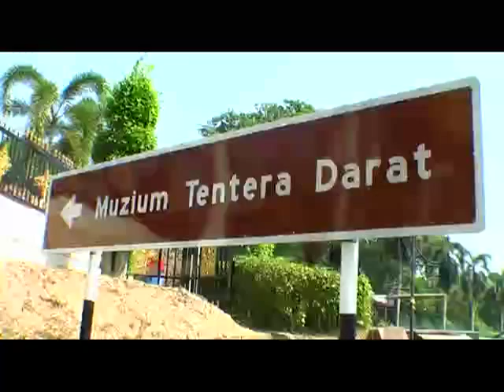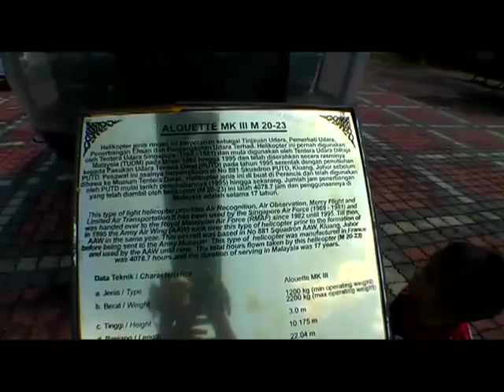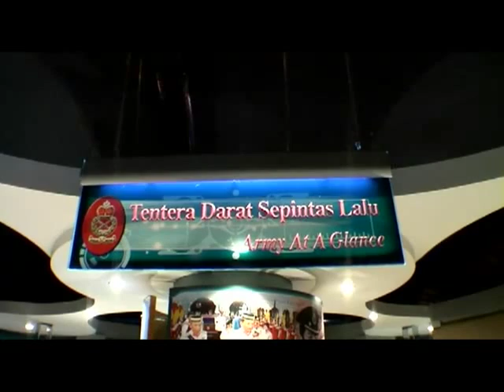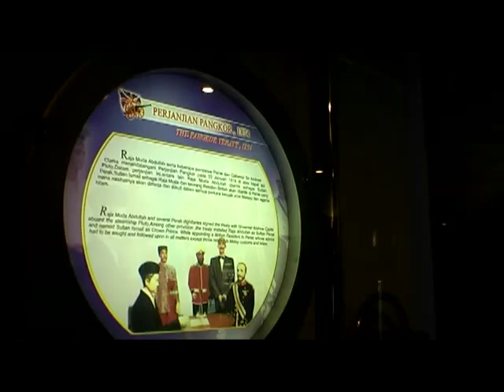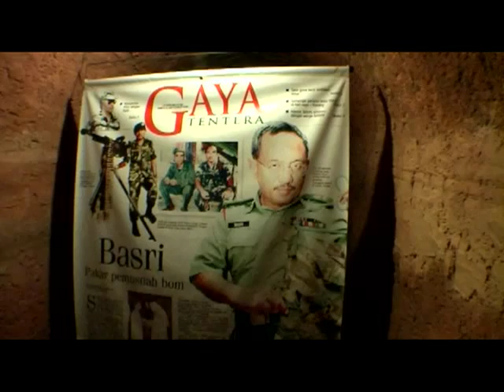Muzium Tentera Darat Port Dickson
Sedikit memori yg sempat aku rakam dgn NV-GS330, muzium yg trletak di PD. sesuai utk semua rakyat malaysia. Utk detail meh masuk blog aku